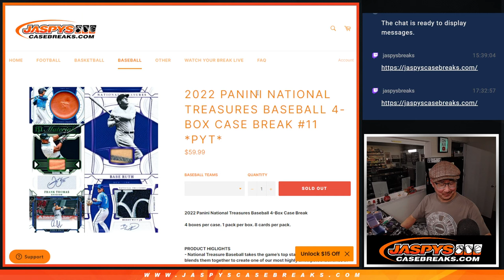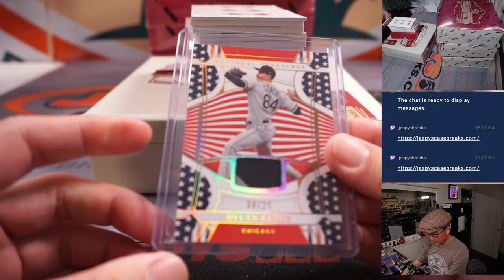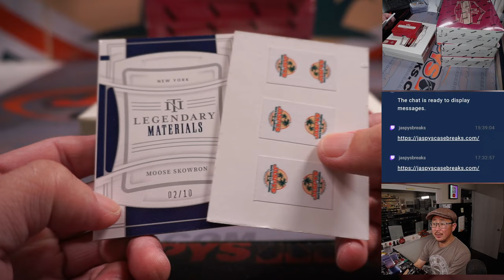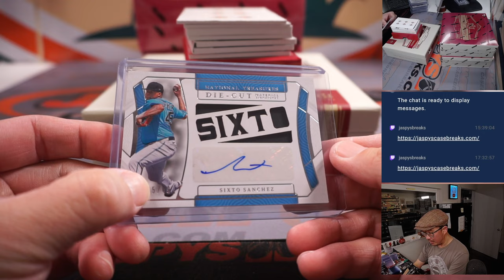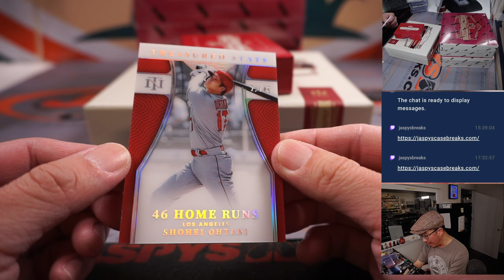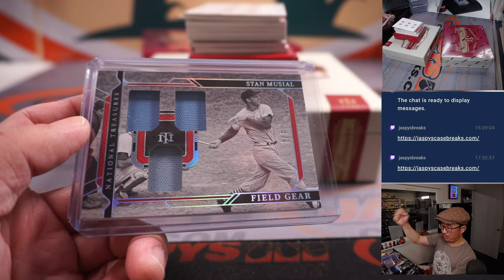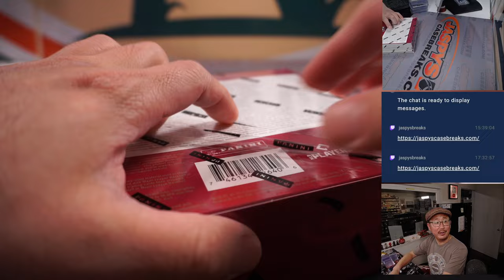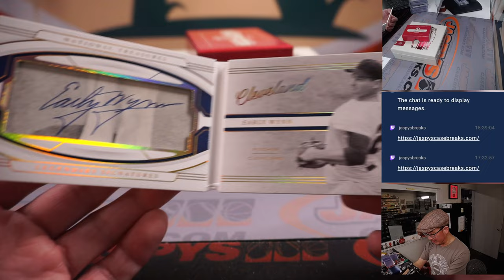Th, 01.12.23 -- 2022 PANINI NATIONAL TREASURES BASEBALL 4-BOX CASE BREAK #11 *PYT*